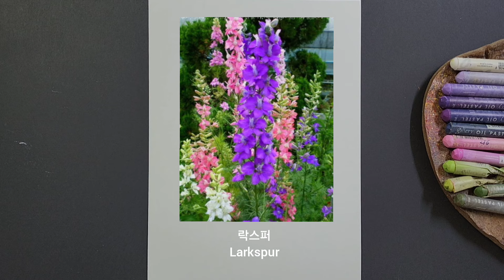오일파스텔로 락스퍼 그리기. Drawing Larkspur with oil pastel.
문교 소프트 오일파스텔 72색
Mungyo Soft oilpastel
244, 255, 214, 211, 212, 219, 216, 257, 241, 242, 232, 233